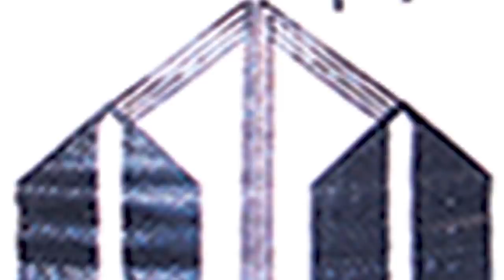EXCLUSIVE: NYUMBANI KWA CHARLES KITWANGA, KUFANYA KAZI BANK KUU NA MAISHA YAKE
Ayo TV, millardayo.com imekaribishwa nyumbani kwa Charles Kitwanga ambae amewahi kuwa Waziri wa Mambo ya Ndani na kwa sasa ni Mbunge wa MIsungwi Mwanza, Ametueleza maisha na historia yake kuanzia kufanya Kazi Bank Kuu ya Tanzania hadi kwenye Siasa.